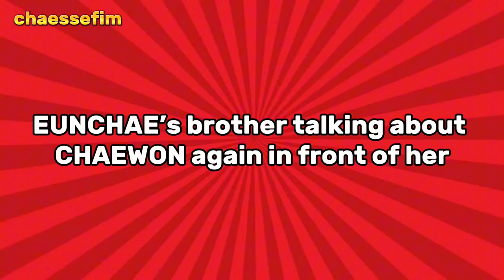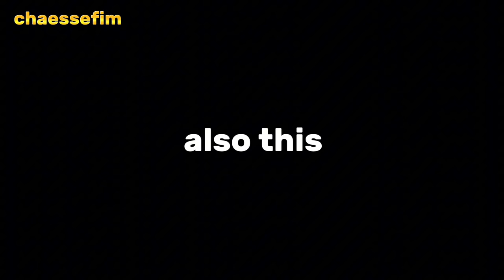EUNCHAE brother talking about CHAEWON again in front of her (she exposed her brother)